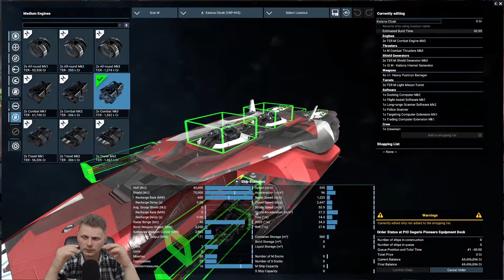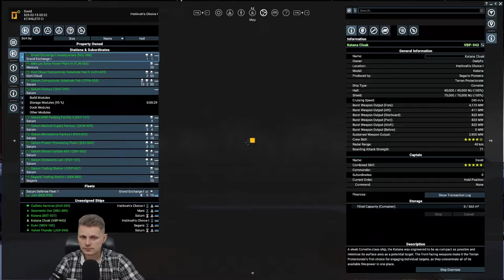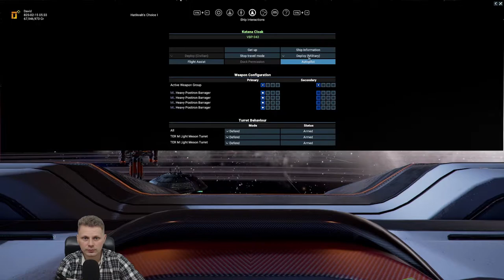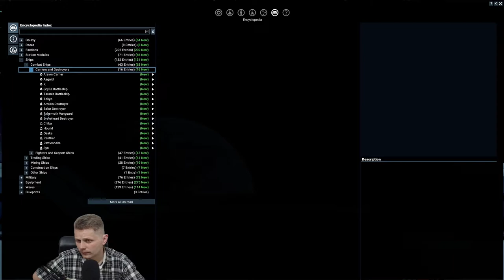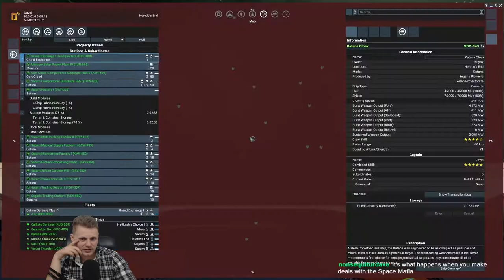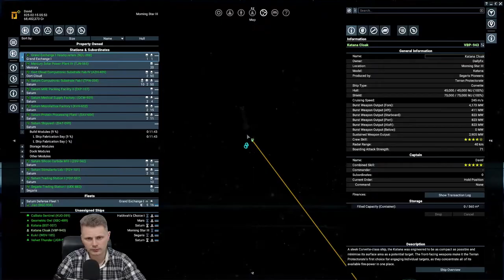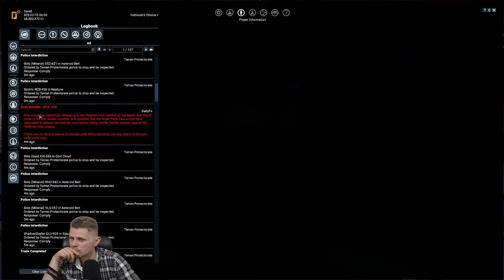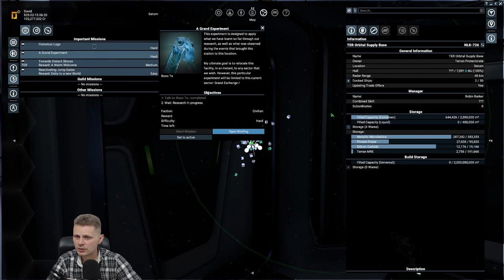Part 26 - Defending Hatikvah assets - X4 Foundations v4.0